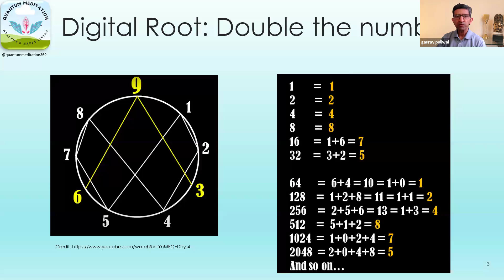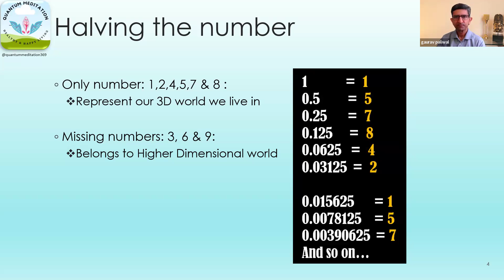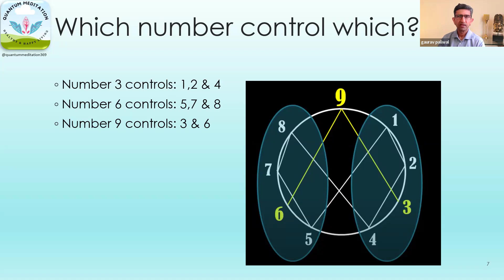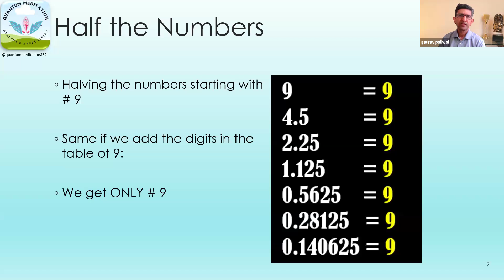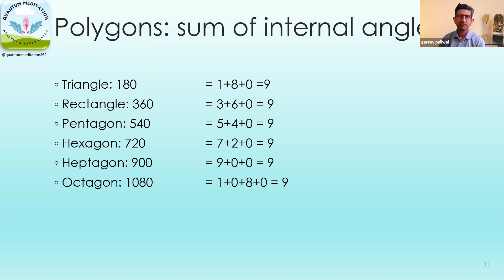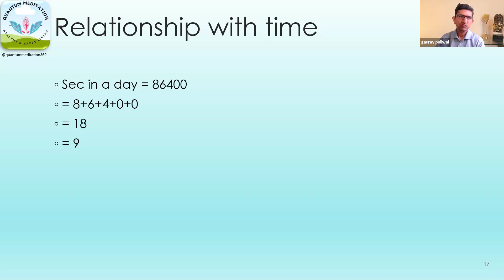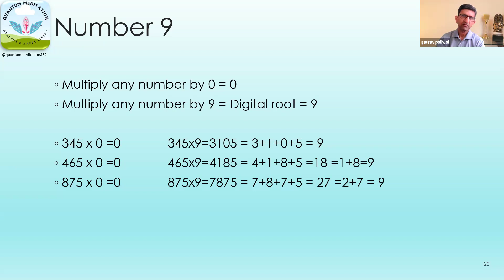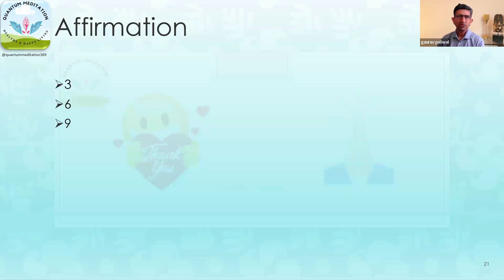What is Code 3-6-9? How it is linked to secrets of the universe?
Understand the mystical Nikola Tesla Code 3-6-9;
It may help you in improving your meditative experience and finding your own answers.
It may take you to a level where you connect to the universe directly and become your own Guru.
You may leave your question in the comment section below. Feel free to join the WhatsApp group to attend live sessions each Sunday